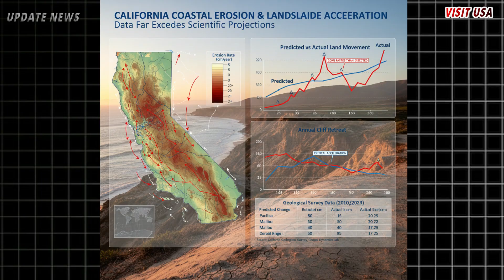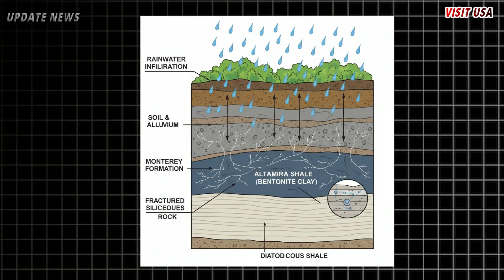Horrible: California Collapses into the Sea! The Worst Geological Crisis in Early 2026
In early 2026, the world was shocked by the sudden collapse of a portion of the California coastline into the sea. Drone footage and surveillance cameras showed coastal cliffs suddenly collapsing, carrying thousands of tons of soil and rock with them in a matter of seconds.

This was no ordinary landslide. Experts from the US Geological Survey (USGS) and leading oceanographic institutions warned that California was facing a serious geological crisis. The combination of extreme rainfall from atmospheric rivers, sea level rise, active ancient landslides, and slippery rock structures caused the coastal land to slowly slide into the sea.

Regions such as Pacifica, Daly City, Rancho Palos Verdes, and Big Sur are now in high-risk zones. Vital infrastructure—roads, railroads, electricity, gas, and residential areas—is at risk of damage or loss. In fact, the concept of managed retreat is now the only realistic option.

In this video, we discuss:
The scientific causes of California's coastal collapse
The latest alarming landslide data
Impacts on residents, the economy, and infrastructure
Why scientists are calling this the beginning of a new era of coastal management

⚠️ This isn't a conspiracy theory, but rather real data and serious warnings from experts.